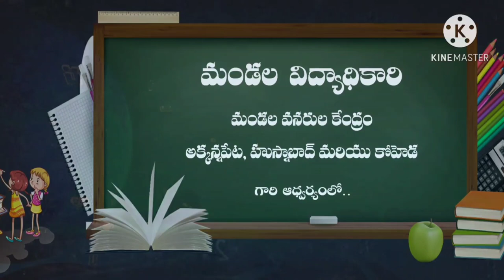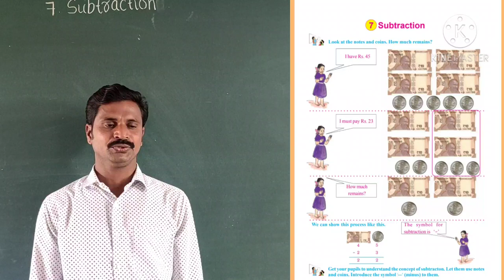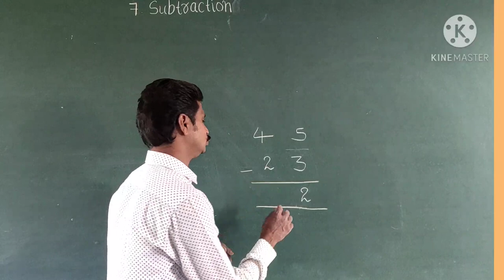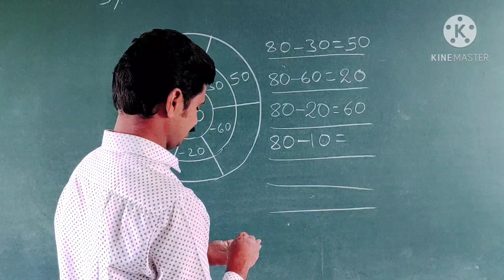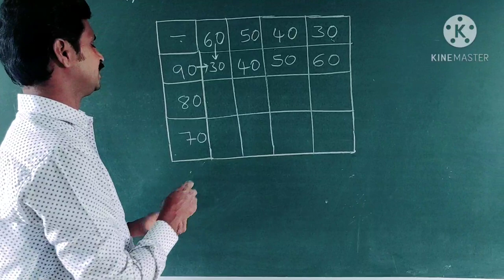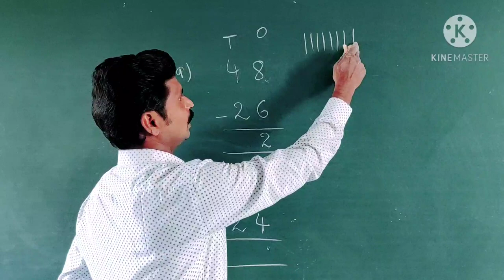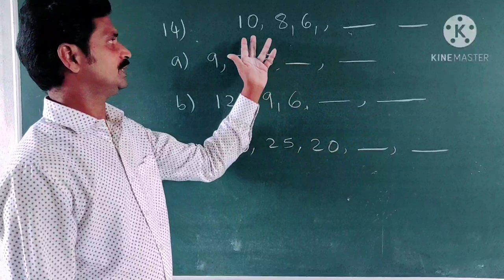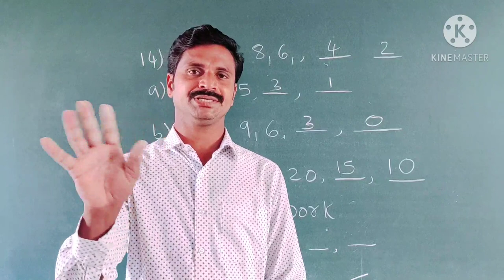01 12 2020 2nd Maths 7 Substractions part 1